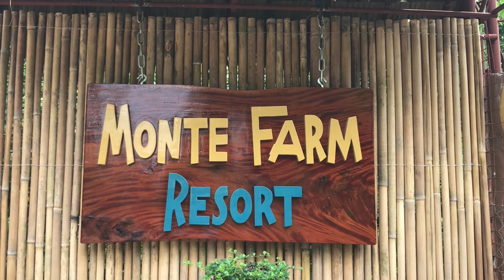resort sa Ormoc City Leyte Philippines Monte Farm Resort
Ormoc City Monte Farm Resort sobrang murag ng entrance libre pa yung mga bata

Vlog Ni Jhon